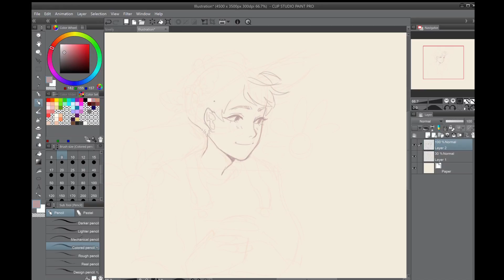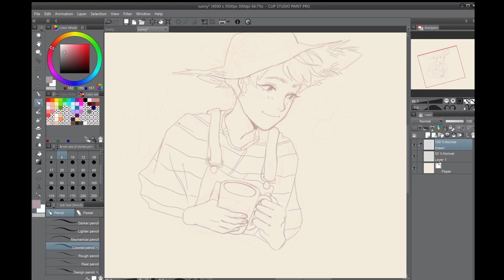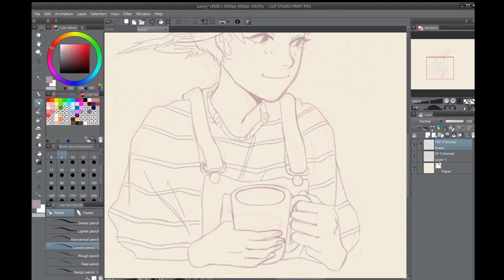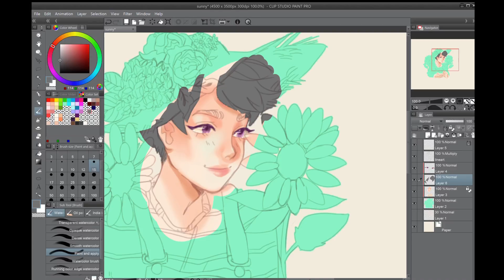【Always Sunny With You】(audio)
i got papers to write man

Music➝ Wednesday by Mt. Drei